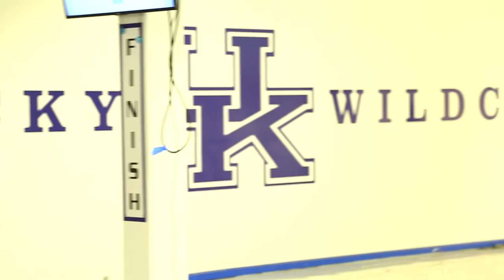Rifle Preview: Hanna Carr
University of Kentucky rifle freshman Hanna Carr talks about why she came to UK and the season so far